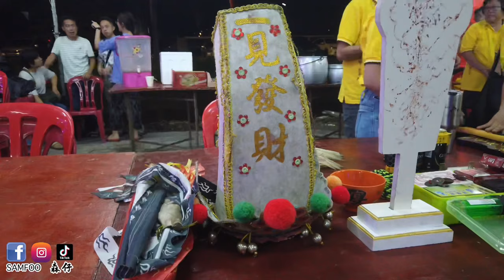我以七八军府有约｜恭送大士爷